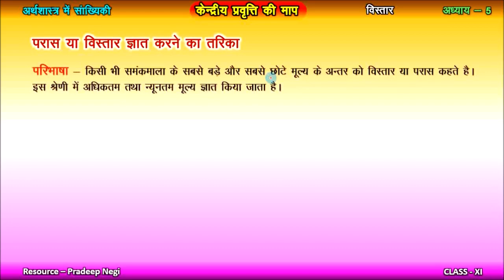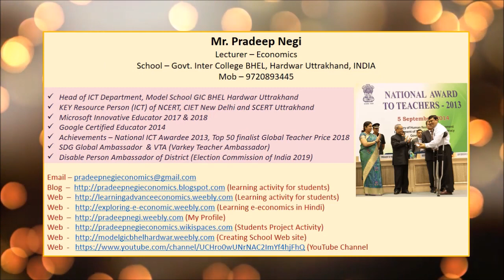विस्तार (Range) for XI Economics. Video created by Pradeep Negi, Lecturer - Economics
किसी समंकमाला में सबसे बडे़ पद तथा सबसे छोटे पद के मूल्य के अन्तर को विस्तार कहते है।